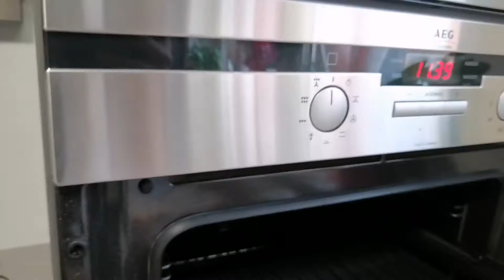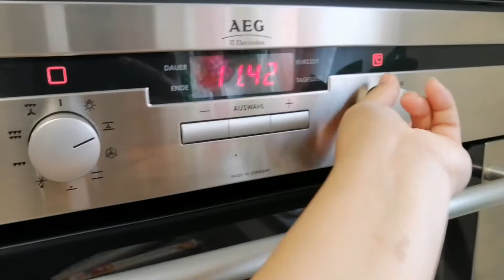How to cook delicious Roasted Turkey in Oven